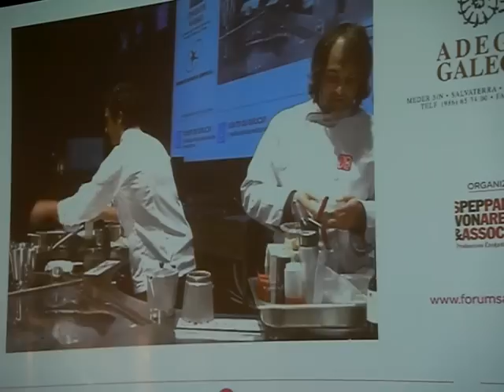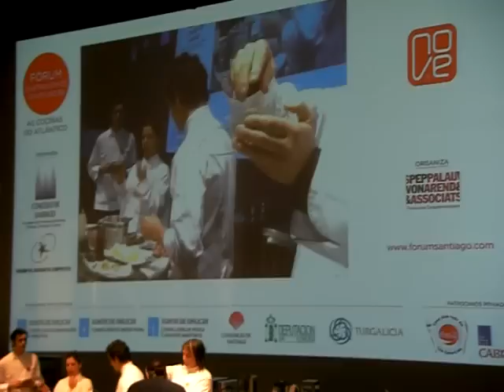MARCELO TEJEDOR PRESENTA EL CAFETOCALDO (1)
Marcelo Tejedor presenta el Cafetocaldo en el Fórum de Santiago 2008.